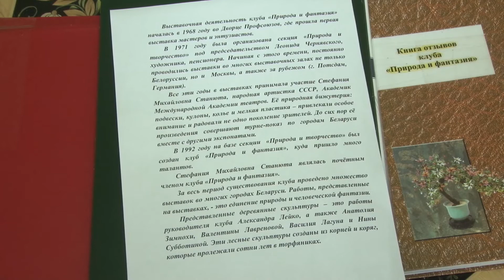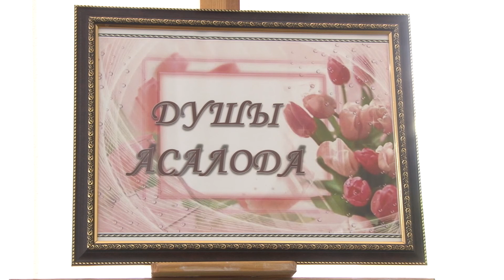Минский клуб мастеров творчества «Природа и фантазия»